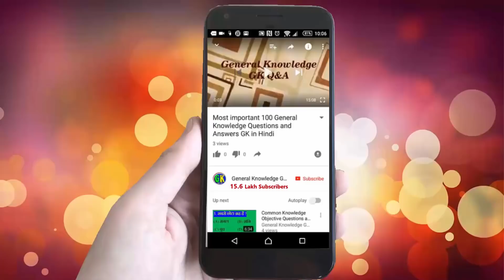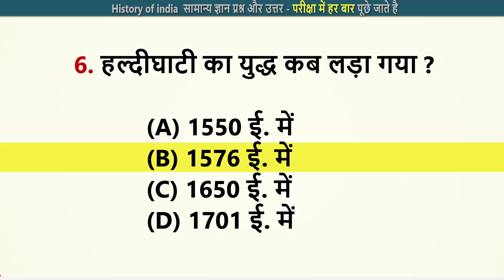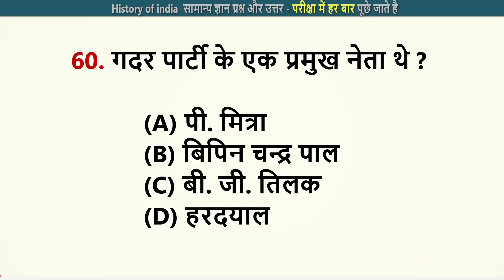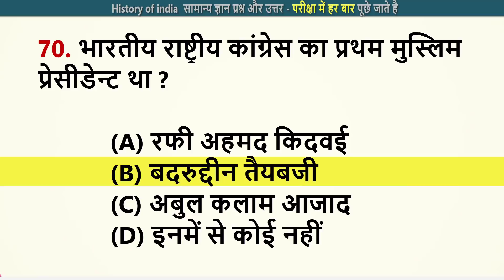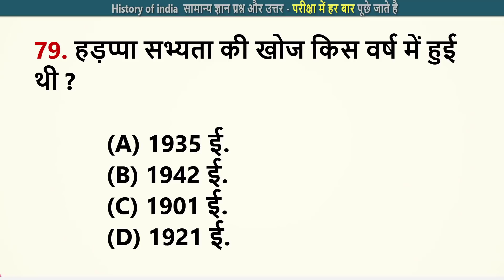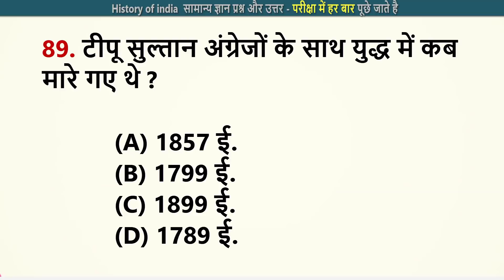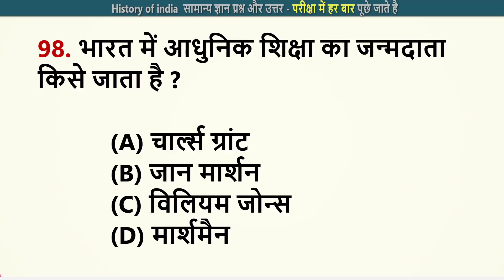100 भारत का इतिहास सामान्य ज्ञान प्रश्न उत्तर | 100 Important History GK Questions and Answer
100  भारत के इतिहास जीके प्रश्न और भारत- Part -9